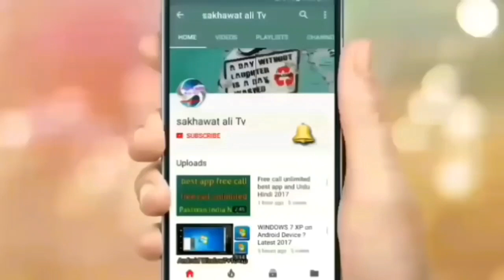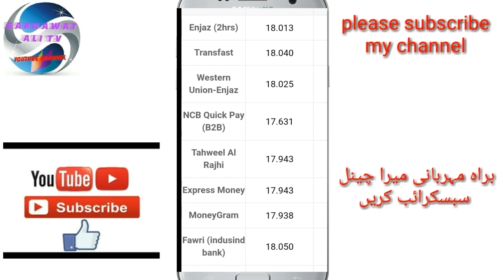aaj ka Saudi riyal rate all country all Saudi bank 15-7-2019